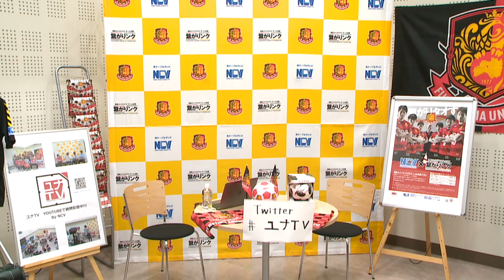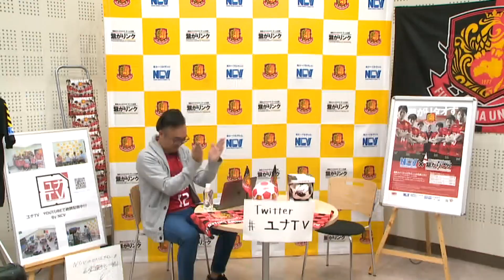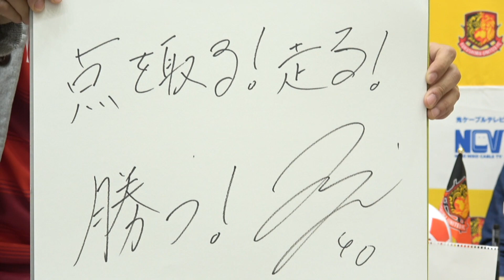ユナTV Vol.4 出演選手:DF.3 阪田 章裕 選手／ FW.40 樋口 寛規 選手／MC：藤原カズヒロ氏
ユナTVは、福島ユナイテッドFCのホーム戦直前の情報や、ここでしか聞けないプライベートな話を選手とスタジアムDJでもある藤原カズヒロ 氏が、選手から引き出すトーク番組です。
収録は、NCV福島センターでの公開生放送で行い、どなたでも会場で放送の様子を直接、ご覧いただくことも可能となっております  LIVE配信2018年4月5日19:00~